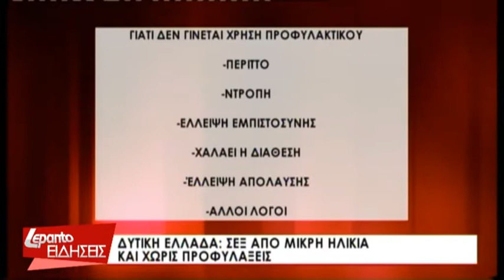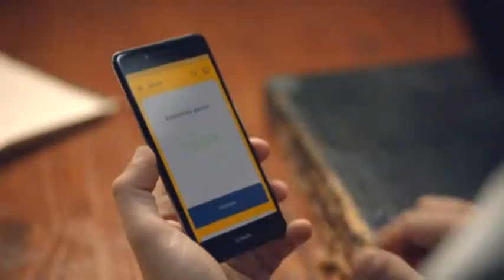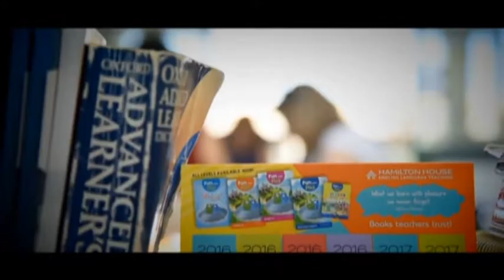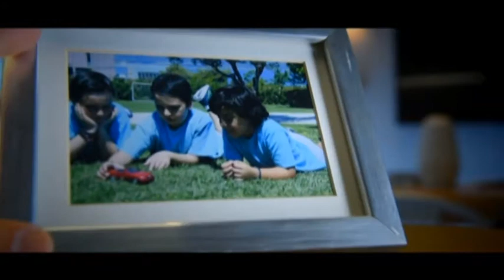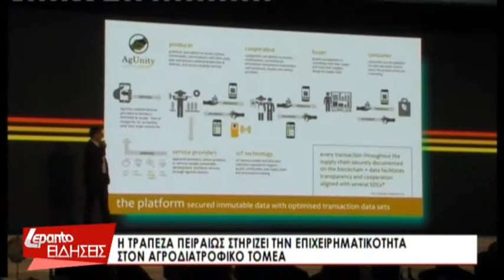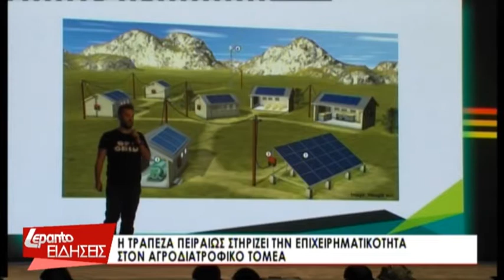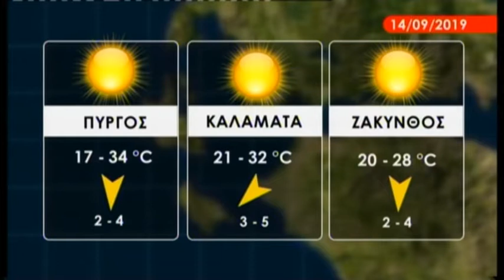Δελτίο Ειδήσεων 13/09/2019